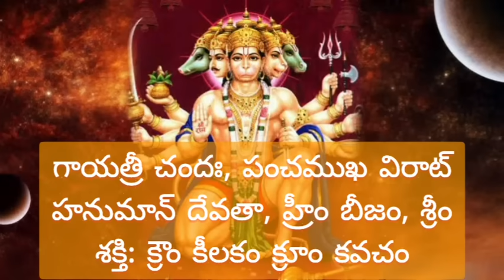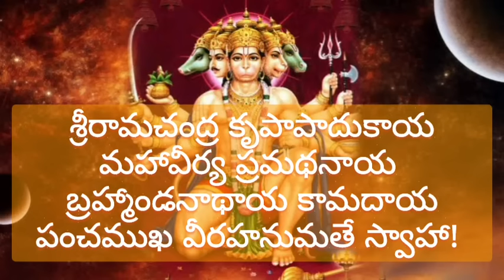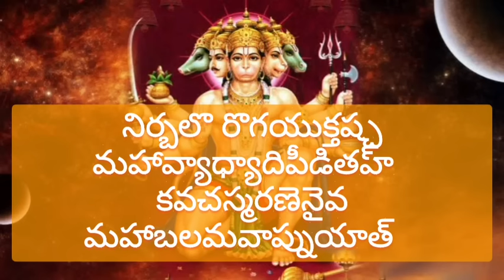శ్రీ పంచముఖ హనుమత్కవచం 🙏🙏 |panchamukha hanuman kavacham